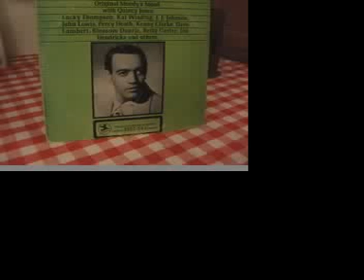King Pleasure / What Can i Say After I Say Im sorry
king pleasure